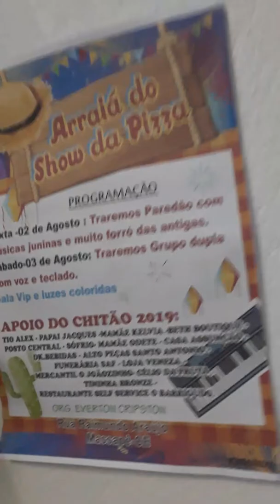Gesse Arruda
Show da pizza